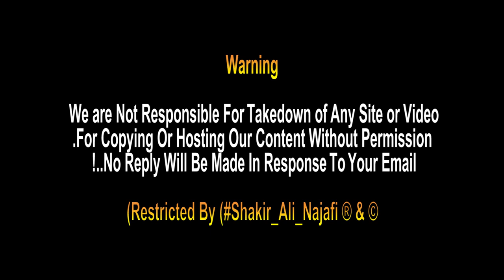Janab e Yousif Ibn Imam Musa Kazim as K Roze Pe Tameerati Kam Jari | Construction Work | Iraq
Janab e Yousif Ibn Imam Musa Kazim as K Roze Pe Tameerati Kam Jari | Iraq